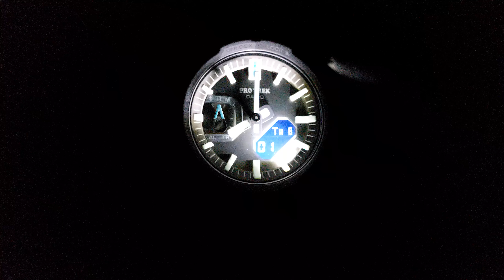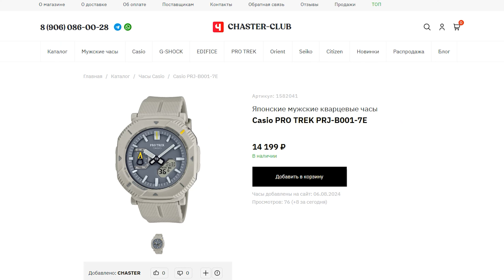Самый лёгкий и самый бюджетный Pro Trek / Casio PRJ-B001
Сегодня у нас необычная новинка. Свежая серия Pro Trek PRJ-B001 не содержит в себе привычных протрековских функций (барометр, термометр, альтиметр, компас), но радует небольшим весом и классным дизайном. Безель фиксируется в двух положениях, что не только даёт возможность играть с внешним видом часов, но и защитить кнопки от случайного нажатия. К привычным джишоковским функциям (мировое время, секундомер, таймер, будильник) добавили Bluetooth и солнечную батарею. Особых слов заслуживает 37-граммовая версия на текстильном ремешке, часть которого отсылает на альпинистское снаряжение. Вариант для тех, кому не нужны лишние функции и лишний вес.